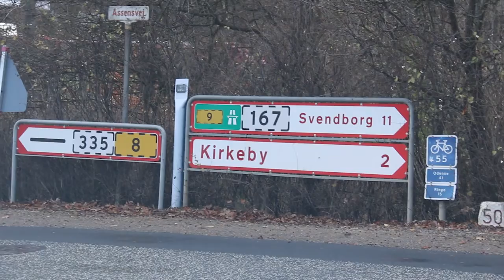Opgave 1, Rene søger en kæreste (Uden subs)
Renè er uddannet landmand og passer køer. Han er også min nabo og jeg tror at der findes en pige derude som ville kunne blive lykkelig med Renè. Søndag aften skrev han til mig, at han havde fået "verdens værste ide" :  En datingvideo. Men da jeg så ham på film opdagede jeg, at det måske slet ikke var så dårlig en ide endda. Samtidigt, havde jeg gået og tænkt på at sende noget ind til DRs Talentholdet. Jeg vil gerne skabe content til DRs platforme og da Renè dukkede op -  ja, så havde vi i høj grad noget originalt content der kunne bruges. Måske kommer vi ikke igennem til DR - Men det kan jo være at Renè finder en at holde jul med og så  er det jo en ren win win aligevel!
Opgave1, Verdens værste Ide, Talentholdet DR.